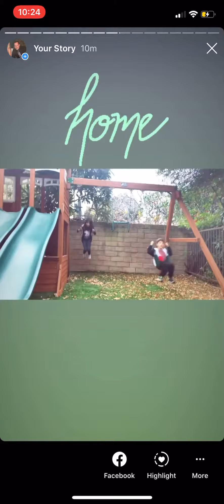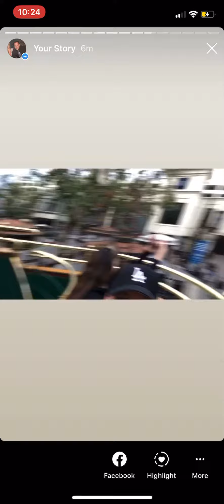Weekend January 17-18-19 / 2020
Hanging out as usual with my KaiLev and stuff.